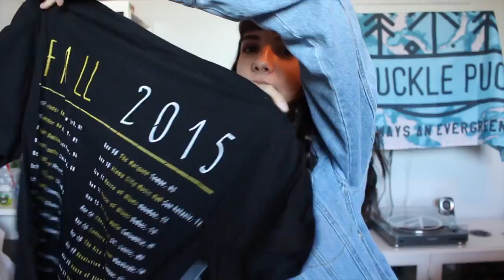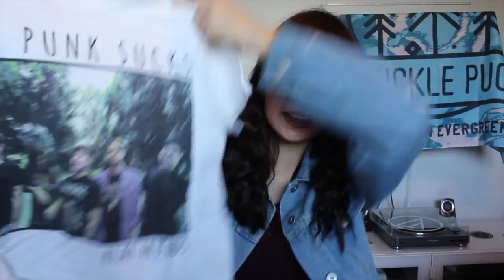Band Merch Collection 2017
finally got around to filming an updated band merch collection